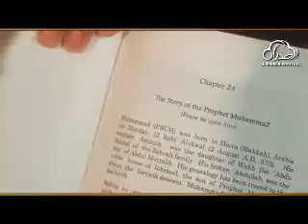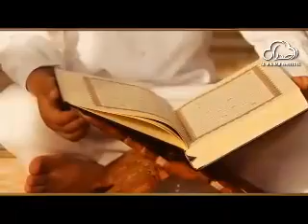Allah humain Azab q dety han?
Video dekhiye r Astaghfirullah Parhyn.
Allah hum sb ko muaf farmayen.